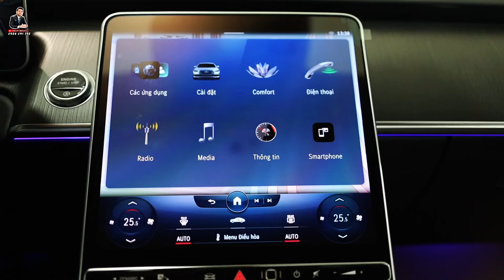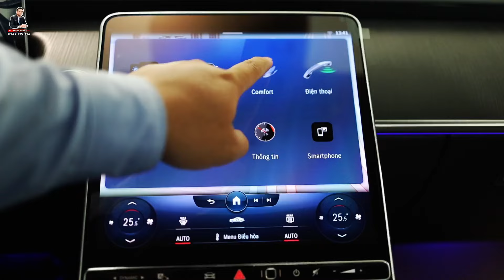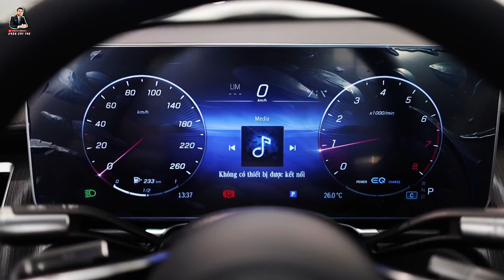So sánh Mercedes S450 và S450 Luxury 2025 - chênh nhau 690 triệu. Chọn xe nào ? | Huy Mercedes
Mercedes S450 2025 giá 5,039 tỷ và Mercedes S450 Luxury 2024 giá 5.729 tỷ là 2 phiên bản sedan full size mà Mercedes-Benz đang phân phối tại thị trường Việt Nam.
Nếu thấy video này hay các bạn đừng ngần ngại bấm LIKE và SUBSCRIBE kênh Youtube của mình để không bỏ lỡ bất kì video nào nhé, cám ơn các bạn rất nhiều !

© Bản quyền thuộc về HUY MERCEDES